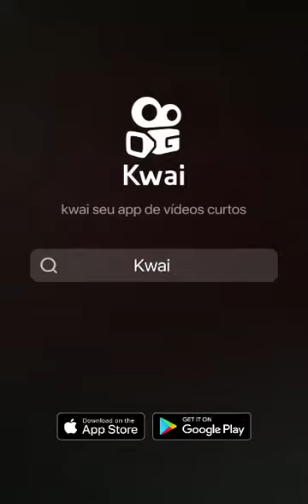2 de março de 2023